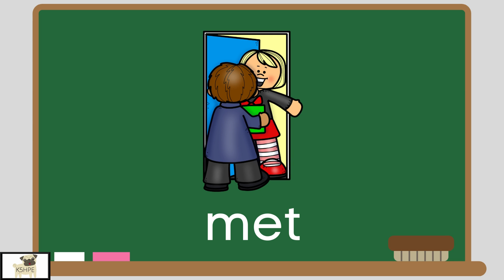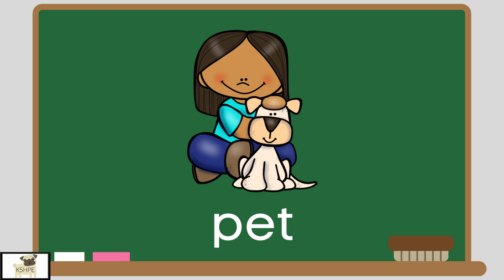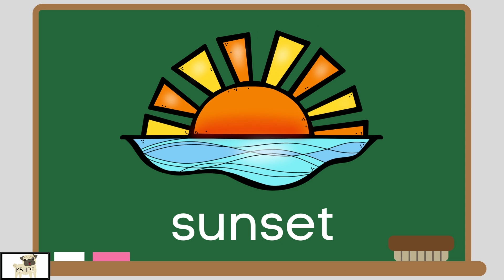Word Family Et, Phonics, Phonograms, Reading, Virtual School, Online Learning, Learn to Read, KIDS!!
Word families, also called phonograms or “chunks,” provide us with groups of words that have a predictable pattern or “chunk.” These words have the same ending, and they all rhyme. This makes learning a set of words (a word family) easier on our beginning readers.